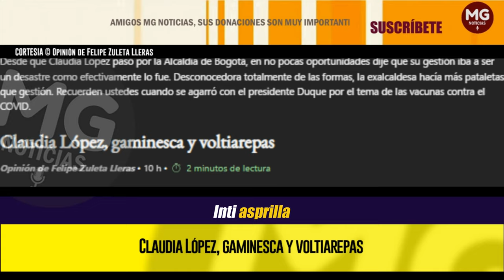CLAUDIA LÓPEZ, GAMINESCA Y VOLTIAREPAS 🟢 Opinión de Felipe Zuleta Lleras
Se le corrió el coco con la candidatura de Vicky Dávila, quien la ha puesto al descubierto durante el último año para mostrarnos a los ciudadanos la clase de calaña que es esta señora.
columna FELIPE ZULETA para EL ESPECTADOR